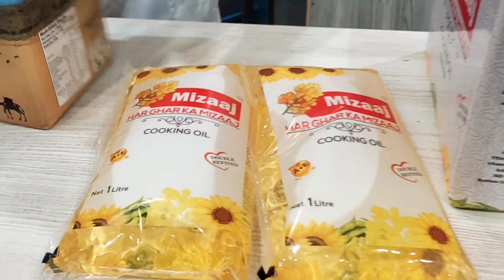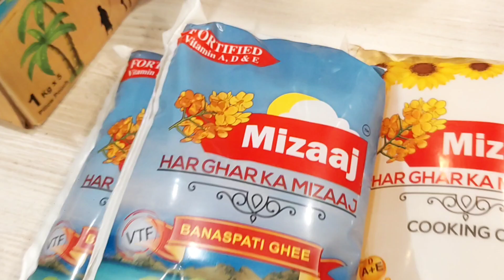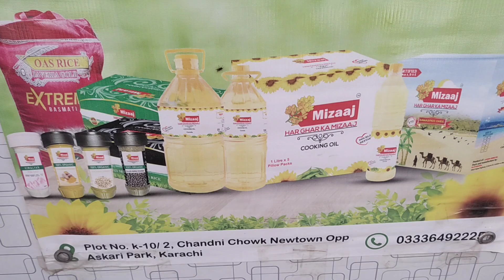Cheapest basmati rice sasta oil sasti sugar |Mizaaj cooking oil and grousery whoulsale price sale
Aaj ham a gaye hain mijaj cooking oil ki new shop par jahan aapko milega ration wholesale se bhi kam rate per cheapest rice factory home delivery available

Location

Plot No. k-10/2, Chandni Chowk purani sabzi mandi opposite New Town Thana Karachi

میزاج آن لائن فیئر پرائس شاپ کی خاص پیشکش! 🎉 محدود وقت کے لیے چینی صرف 126 روپے فی کلو! 🛒 جلدی کریں اور اس شاندار موقع سے فائدہ اٹھائیں! 🌟